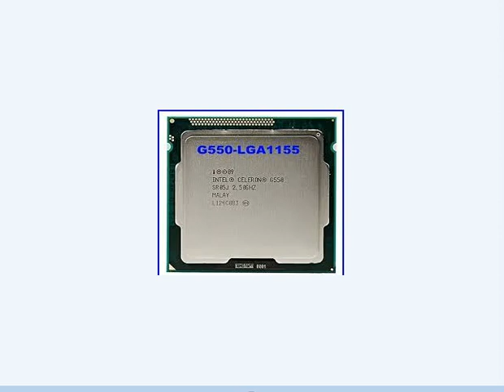ESPECIFICAÇAO PROCESSADOR INTEL CELERON G550 LGA 1155